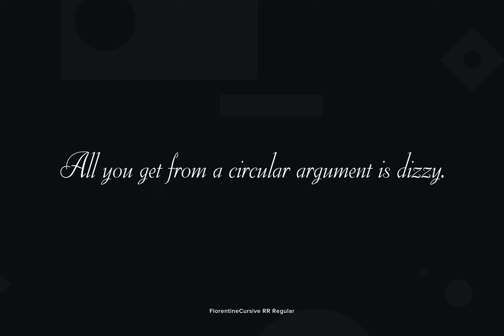Florentine Cursive Font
Download Florentine Cursive Font at YouWorkForThem

Florentine Cursive was designed by R.H. Middleton for Ludlow, circa 1956. Digitally engineered by Steve Jackaman.